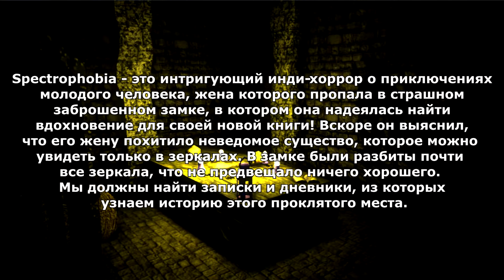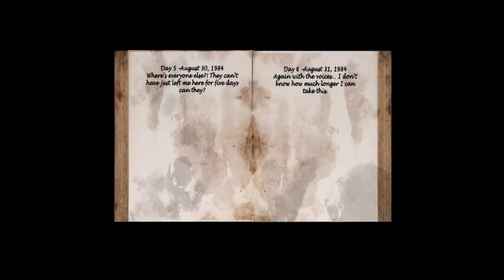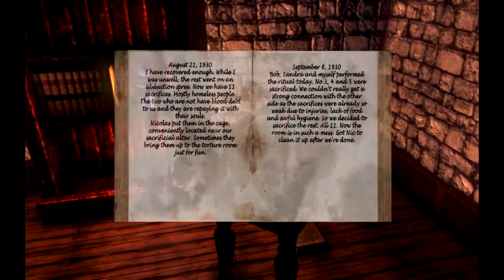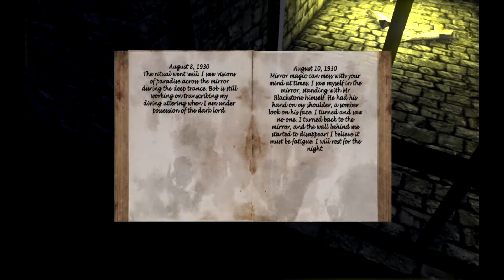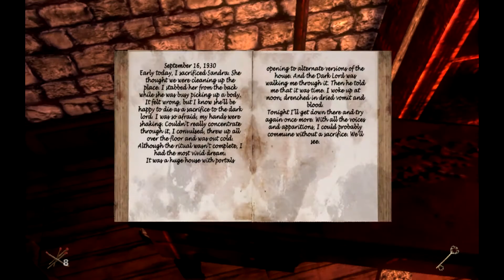Spectrofobia #1 - Адские Зеркала